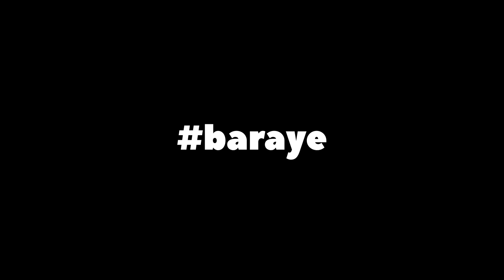Baraye - A song for Iran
FR - Sing Out Brussels! soutient toutes les femmes et les personnes LGBTQI+ qui se battent pour leurs droits et leur liberté en Iran. Nos pensées vont également à Olivier Vandecasteele, un citoyen belge détenu en Iran.
EN - Sing Out Brussels! supports all the women and LGBTQI+ people who fight for their rights and their freedom in Iran. Our thoughts also go to Olivier Vandecasteele, a belgian citizen detained in Iran.
NL - Sing Out Brussels! steunt alle vrouwen en LGBTQI+ mensen die vechten voor hun rechten en hun vrijheid in Iran. Onze gedachten gaan ook uit naar Olivier Vandecasteele, een Belgisch staatsburger die in Iran wordt vastgehouden.